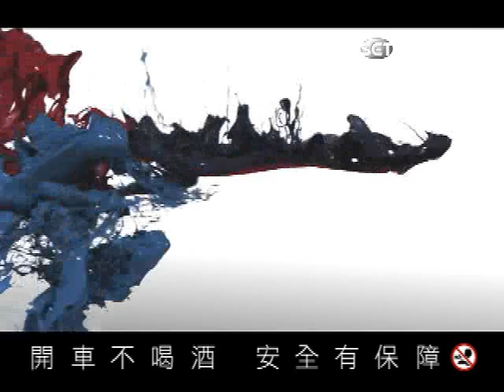就是要你愛上我-第10集 獵愛行動 花絮